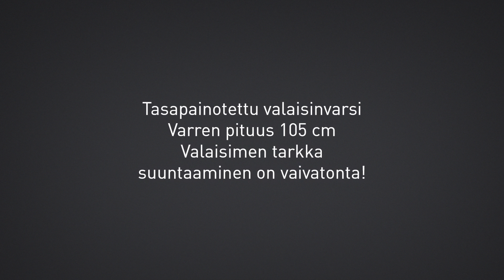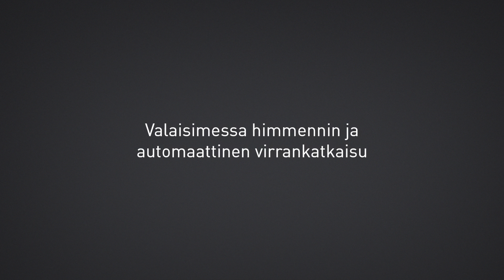KFM LED - Edistyksellinen, monikäyttöinen LED-suurennuslasivalaisin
KFM LED-valaisimessa yhdistyvät tukeva, iskunkestävä täysmetallirunko, laadukas muotoilu, joustava varsi sekä erinomainen valontuotto. Se sopii erinomaisesti teollisuuden tarpeisiin, kauneushoitoloihin ja klinikoille, laboratorioihin sekä heikkonäköisten apuvälineeksi.